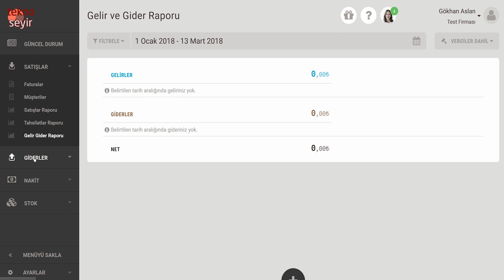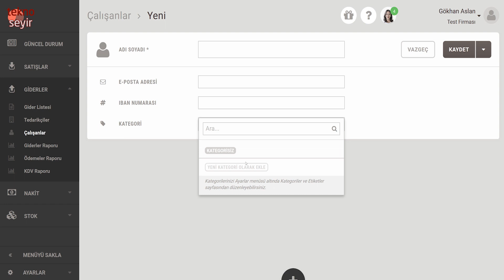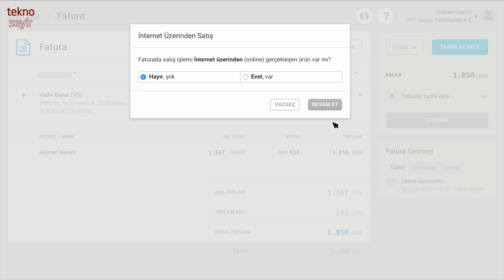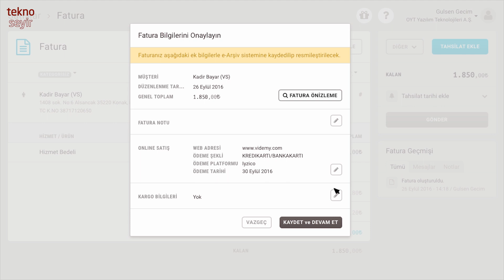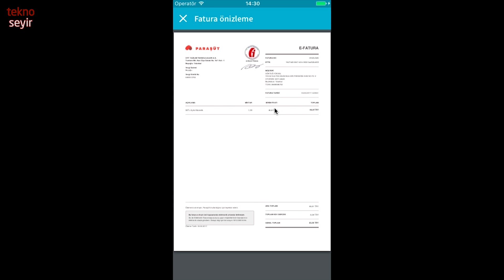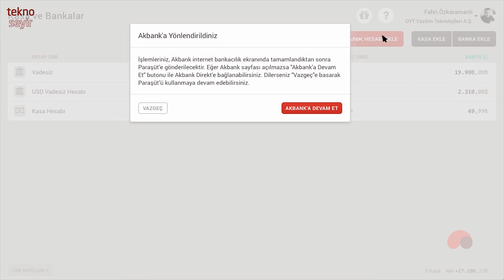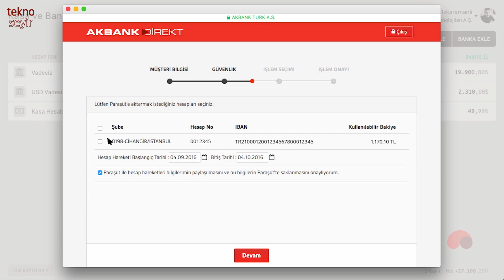Röportaj: Ön Muhasebe Programı Paraşüt ve Yeni Özellikleri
Bize geçtiğimiz yıllarda da konuk olan ve TeknoSeyir'in ön muhasebe hizmeti olarak kullandığı Paraşüt'e 2018 yılında yeniden bakıyoruz. Eklenen özellikleri ve planları kurucularından Fahri Özkaramanlı ile konuşuyoruz.